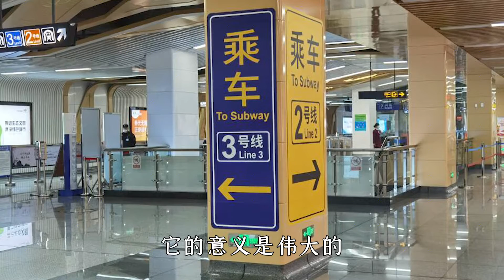山东的济南和青岛为何是“地铁困难户”？济南新地铁开通意义非凡【鲁生可畏】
我们的内容均遵循公平、尊重的原则，绝对不会宣扬或鼓励任何形式的仇恨言论。 山东的济南和青岛为何是“地铁困难户”？济南新地铁开通意义非凡【鲁生可畏】
                           你品，你细品！